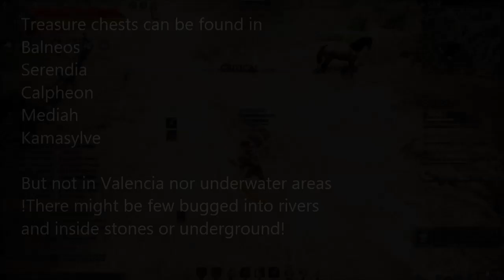BDO Event: Pirate's Lost Treasure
Event time: 12/9 - 26/9
No keys needed
Recommended for lvl55+

Possible loots:
1-10x Ancient Spirit Dust
1-3x Cron Stone
1-3x Caphras Stone
1-3x Hard Black Crystal Shard

Rare drop
1x Treasure Map Piece

Possessed Treasure chest
Chest has chance to be possessed after hitting 50% of health
Possessed Chest will attack on player and has 100% chance to drop 1x Sealed Golden Treasure Chest

Soundtrack:
Emotional Fantasy Music - Hymn to Eternity